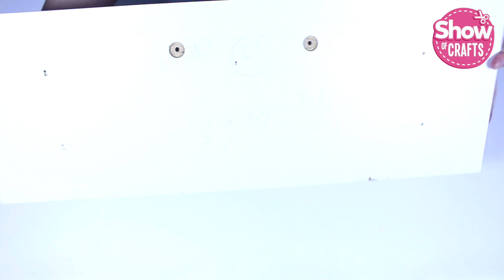3 IDEAS - CUTE AND CHEAP HOME DECOR DIYS AND RECYCLING IDEAS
Hello everyone, everything good? In today's video I will teach you: 3 IDEAS - CUTE AND CHEAP HOME DECOR DIYS AND RECYCLING IDEAS